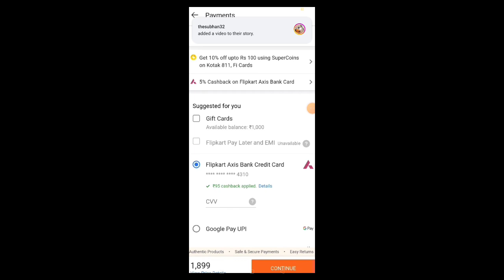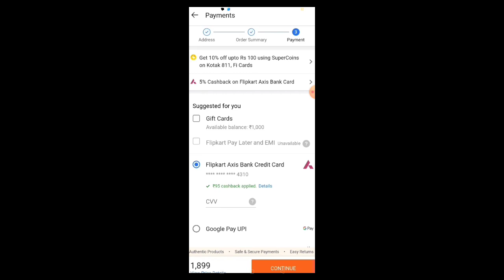Flipkart Pay Later Unavailable Problem 2024 | Flipkart Pay Later EMI Unavailable Problem Solution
Assalamu Alaikum bhaiyo aap sabhi kaise ho

Your Queries,

Flipkart pay later unavailable problem

Flipkart pay later unavailable

How to solve flipkart pay later unavailable problem

Flipkart pay later show unavailable

Flipkart pay later show unavailable problem

Flipkart pay later problem

Flipkart pay later option not available

Flipkart pay later not working problem

Flipkart pay later unavailable problem solution